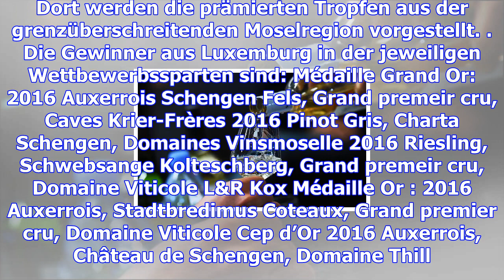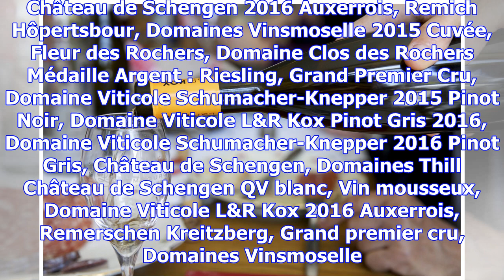Höchste auszeichnungen für luxemburger weine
Mitte November fand in Metz im Rahmen des “Gourm’est”-Salons zum zweiten Mal der “Concours eurpéenes...